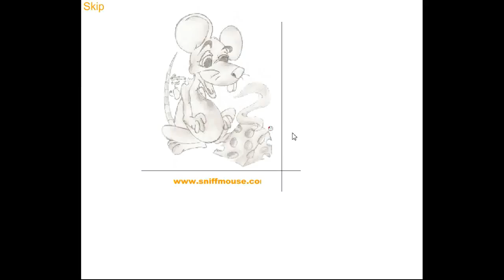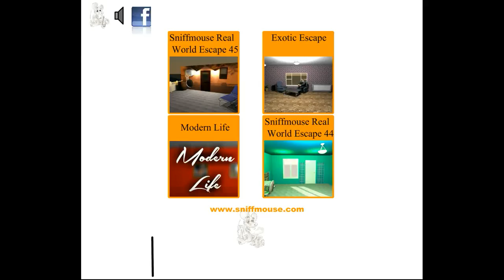Sniffmouse's Playroom Escape Walkthrough